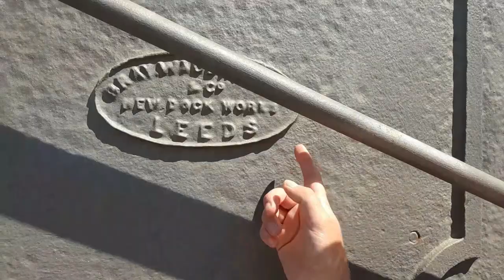Exploring The Paradise Herm Island!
One of the smallest Channel Islands which you can visit, we explore Herm and discover its once had a railway and the rolling stock can still be seen!